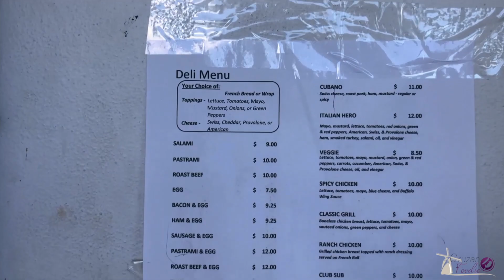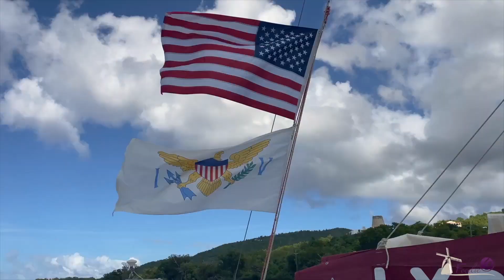An Afternoon Day Sail on St. Croix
Join me on the waters in Frederiksted for a fun day at sea. This is another great activity to add to your list when visiting St. Croix. You always see the view from the shore; now you can experience the views from a luxury catamaran. Let's go!

DETAILS BELOW